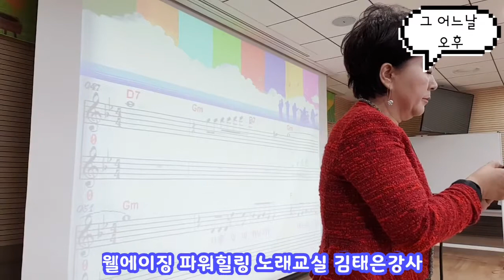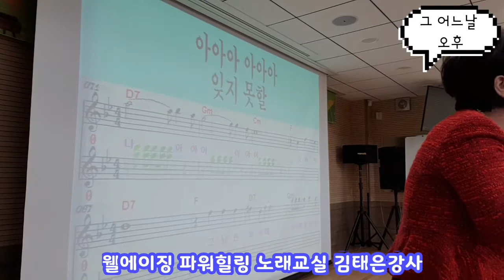노래강사 김태은TV, 웰에이징, 스트레스관리,파워힐링특강,노래교실,(1)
파워힐링특강 김태은강사
안성공도건강생활지원센터
뇌건강 프로젝트(치매예방)
노래를통한 감성코칭
노래를 통한 셀프힐링
건강한 실버생활의 핫플레이스

매주  금요일 오전 10시 30분